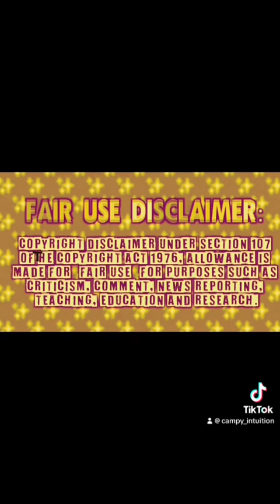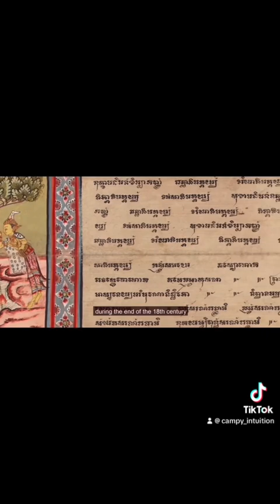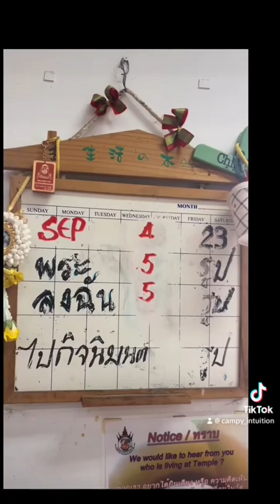Episode 9 “Thai Occult Series” Thailand Has Never Been Colonized and the Evolution of Buddhism